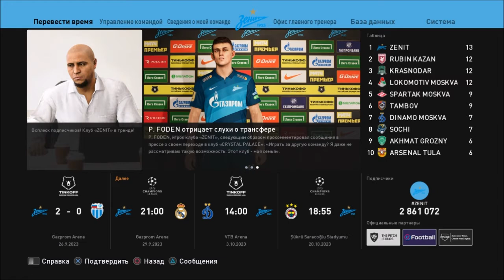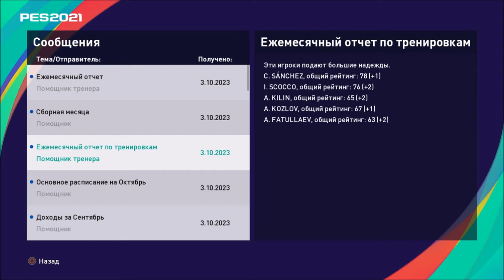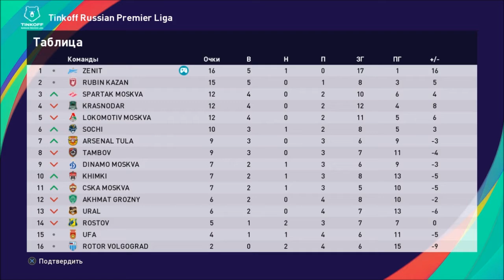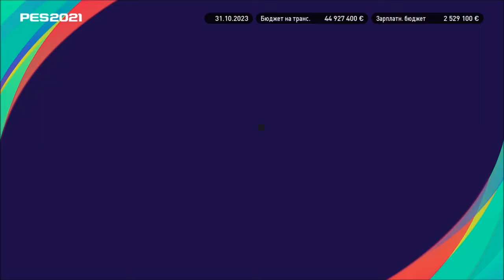КАРЬЕРА ЗА ЗЕНИТ #48 l PES 2021